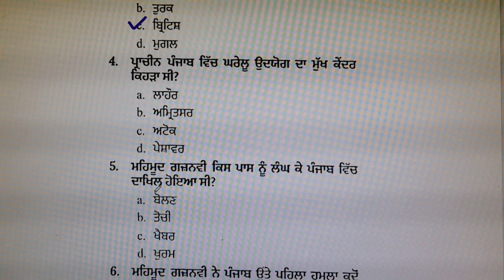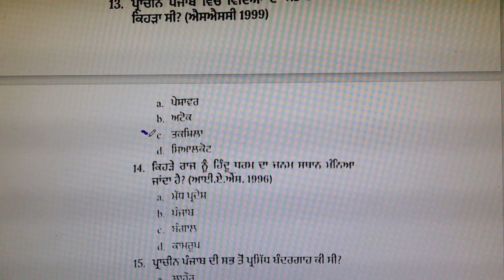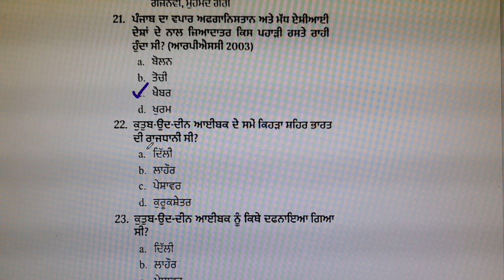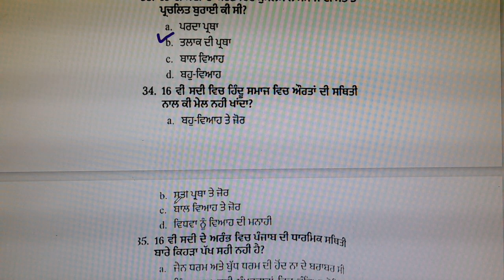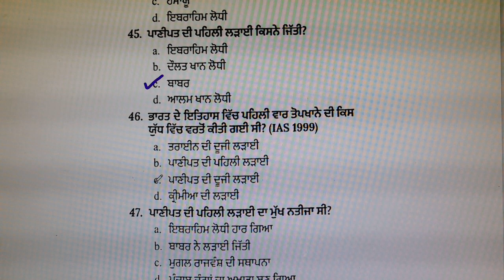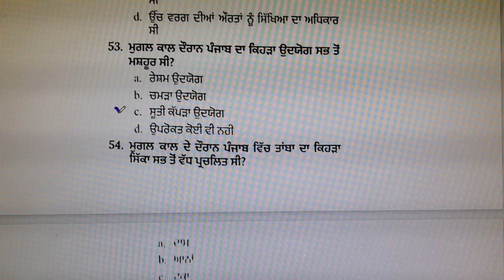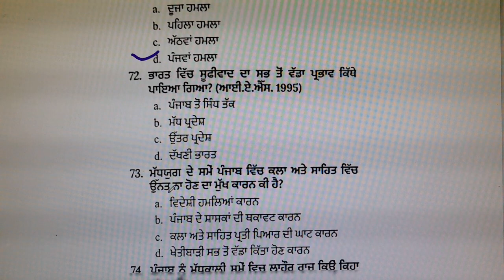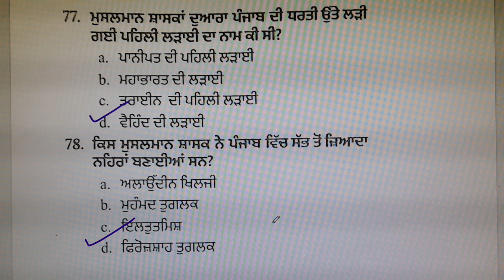ਮੱਧ ਕਾਲੀਨ ਪੰਜਾਬ/MCQs/ਪੰਜਾਬGK/punjabgk/punjabhistory/ਪੰਜਾਬ gk ਪੰਜਾਬੀ ਵਿੱਚ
ਪਿਆਰੇ ਵਿਦਿਆਰਥੀਓ, ਜਿਵੇਂ ਕਿ ਤੁਸੀਂ ਸਾਰੇ ਜਾਣਦੇ ਹੋ  ਕੇ ਬੀ ਐਡ, ਬੀ.ਏ./ਬੀ.ਐਸੀ. ਬੀ.ਐਡ ਅਤੇ ਡਿਪਲੋਮਾ ਇਨ ਐਲੀਮੈਂਟਰੀ ਐਜੂਕੇਸ਼ਨ ਕਰਨ ਵਾਲੇ  ਵਿਦਿਆਰਥੀਆਂ ਨੂੰ  ਅਧਿਆਪਕ ਬਨਣ ਲਈ pstet and ctet ਅਤੇ ਪੰਜਾਬ ਸਰਕਾਰ ਵੱਲੋ ਸਾਰੀਆਂ ਮੁਕਾਬਲਾ ਪ੍ਰੀਖਿਆਵਾਂ ਲਈ ਲਾਜ਼ਮੀ ਪੰਜਾਬੀ qualifying paper ਵਰਗੇ competition exam ਦੇਣੇ ਪੈਂਦੇ ਹਨ ਇਸ ਤੋਂ ਇਲਾਵਾ ਲੱਗਭਗ ਸਾਰੀਆਂ ਸਰਕਾਰੀ ਨੌਕਰੀਆਂ ਲਈ compulsory punjab gk ,ਅਤੇ ਪੰਜਾਬੀ ਭਾਸ਼ਾ ਦੀ ਤਿਆਰੀ ਕਰਨ ਦੇ ਚਾਹਵਾਨ ਹੋ ਤਾਂ  ਤੁਹਾਨੂੰ ਜਾਣ ਕੇ ਖੁਸ਼ੀ ਹੋਵੇਗੀ ਕਿ ਇਸ ਪ੍ਰੀਖਿਆ ਦੀ ਤਿਆਰੀ  ਮੈਂ ਆਪਣੇ ਯੂ ਟਿਊਬ ਚੈਨਲ educative anu ਤੇ ਬਿਲਕੁਲ ਫ੍ਰੀ ਕਰਵਾ ਰਹੀ ਹਾਂ ਇਸ ਲਈ ਚਾਹਵਾਨ ਵਿਦਿਆਰਥੀ ਚੈਨਲ ਨੂੰ ਸਬਸਕ੍ਰਾਈਬ ਕਰੋ ਤੇ  ਬਿਨਾਂ ਕਿਤਾਬ, ਬਿਨਾਂ ਕਿਸੇ ਫੀਸ ਦੇ ਆਪਣੇ ਟੈਸਟ ਦੀ ਵੱਧ ਤੋਂ ਵੱਧ ਤਿਆਰੀ ਕਰੋI⚡📕
"Mastering PSTET 2023: Everything you need to know for Punjab State Teacher Eligibility Test success!"
Punjab State Teacher Eligibility Test (PSTET) 2023: Tips and Tricks to Ace the Exam in Punjabi.